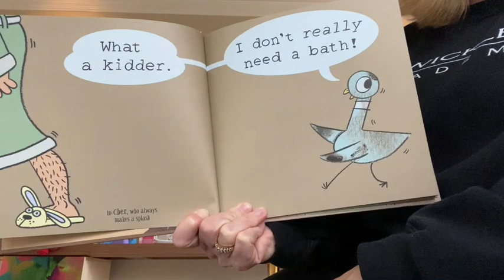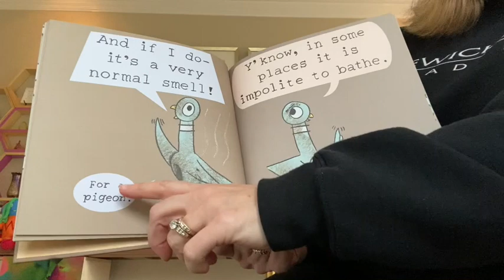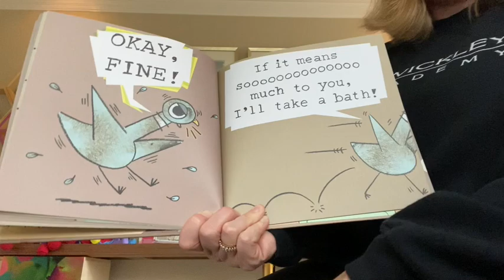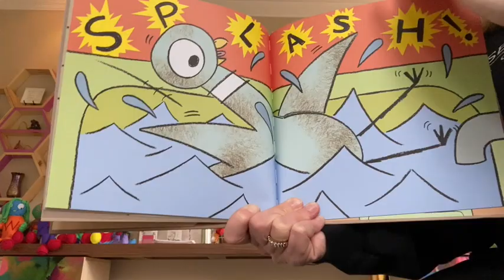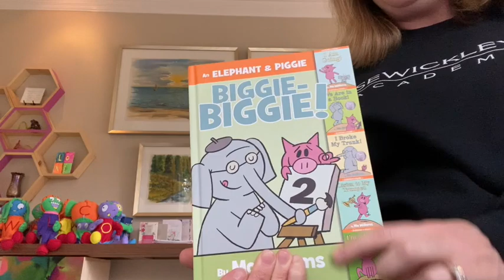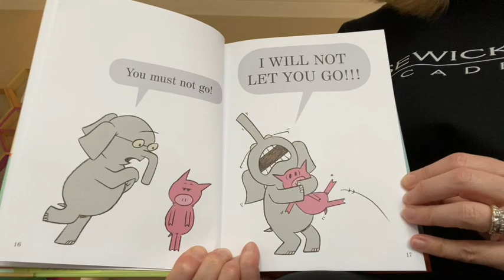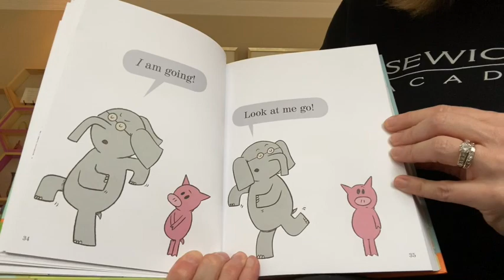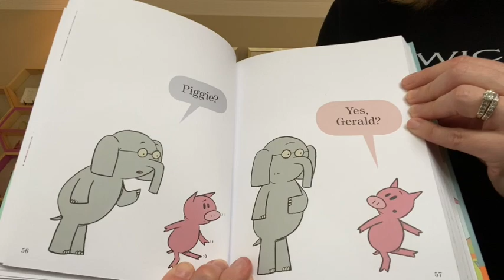2 Mo Willems Read Alouds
Mrs. McAdams reads two different books by Mo Willems!